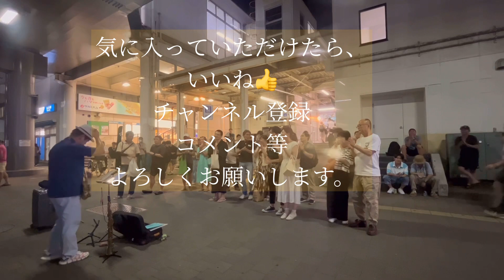【路上ライブ】糸 中島みゆきを演奏すると、ものすごい人が集まる！